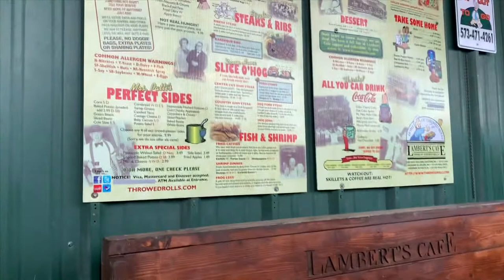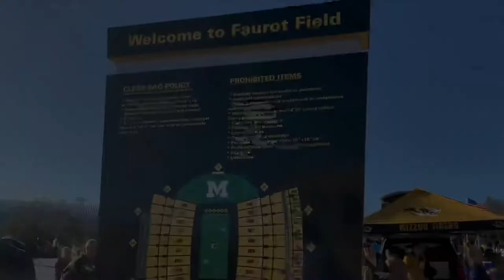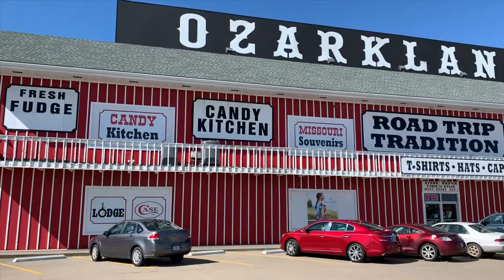MISSOURI TRAVEL VLOG | MLB NLCS | OLE MISS VS MIZZOU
Watch as we travel to Missouri to watch the Cardinals play in the NLCS and Ole Miss vs Missouri! I will link previous travel vlogs below!